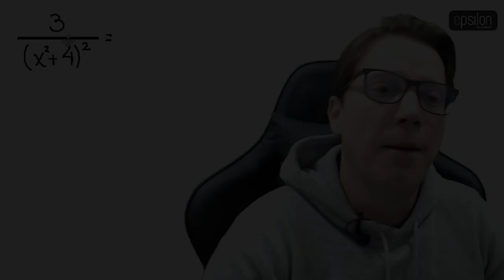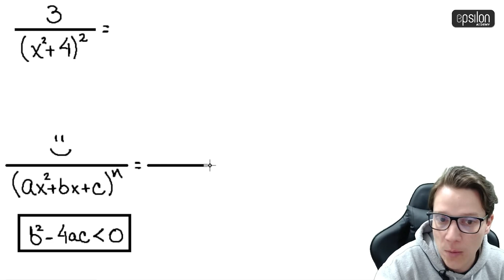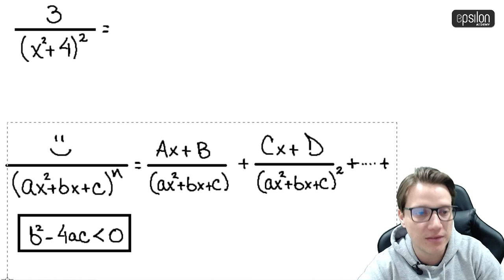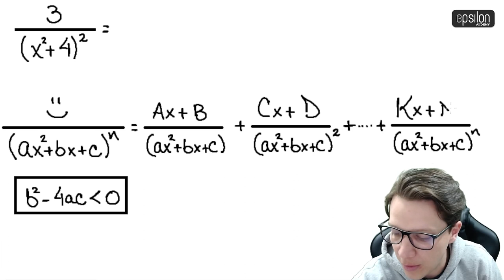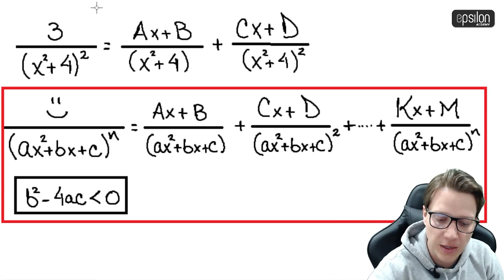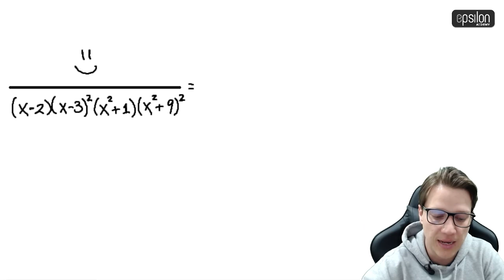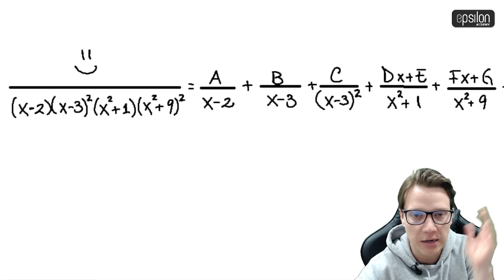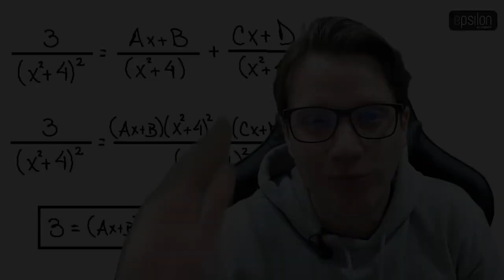🐘 Fracciones Parciales: Factores Cuadráticos Irreducibles Repetidos🔥🚀